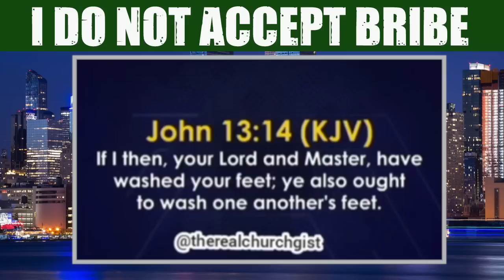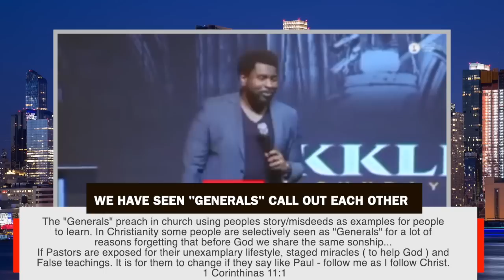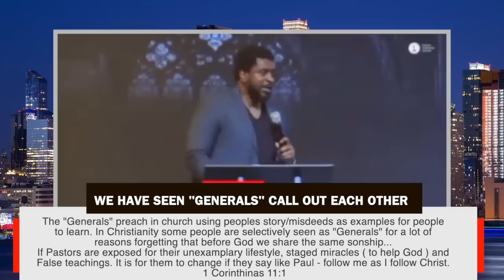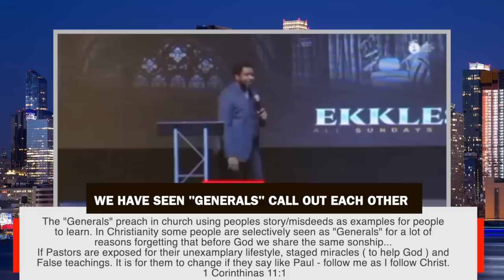What Bishop Oyedepo & Paul Eneche Said about CHURCH MONEY will Amaze you - GOOD NEWS!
So I found aa couple of videos on Church gist to share with you. If they are true then It is amazing. Bishop Oyedepo explains how he does not touch church money while Eneche explains how he does not pressure people to give.